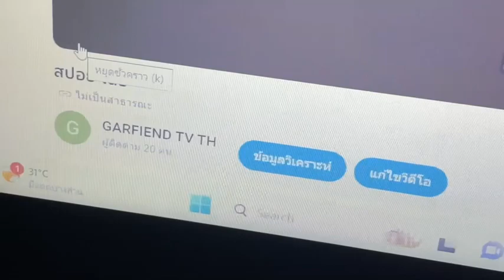สปอย พร้อมกับการกลับมาของช่องนี้